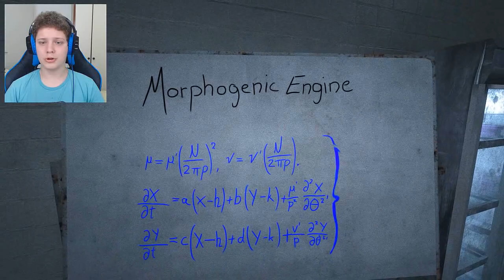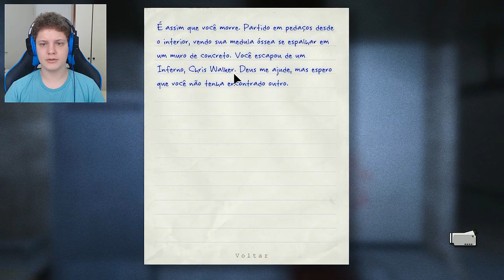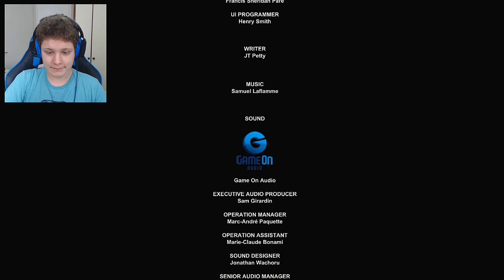O GRANDE FINAL ! | OUTLAST #11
♦Snap► felipe_batista

✓CAIXA POSTAL
Felipe Batista
81752
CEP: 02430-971